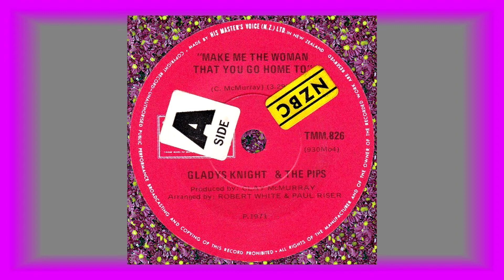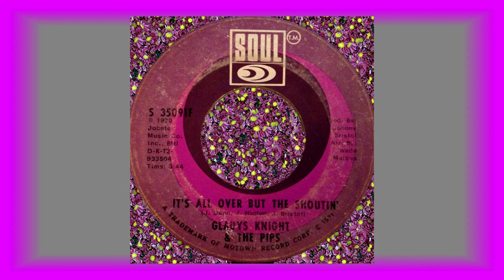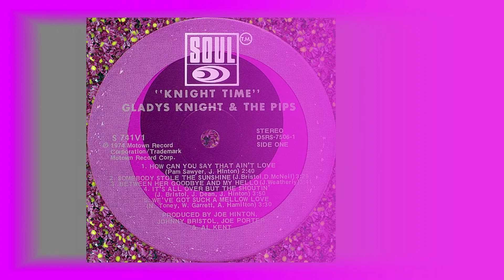Gladys Knight & the Pips .............It's All Over But the Shootin'